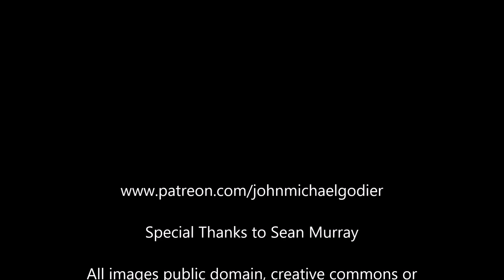Could Earth Become A Rogue Planet?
An exploration of a paper suggesting that in the far future earth may get ejected from the solar system.

Papers:

"The Frozen Earth: Binary Scattering Events and the Fate of the Solar System" Laughlin and Adams, 2000